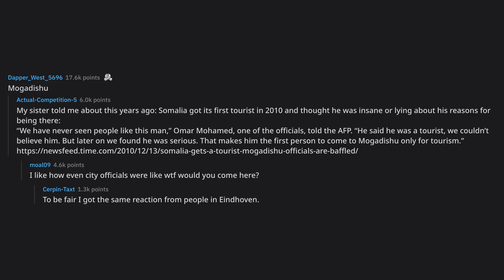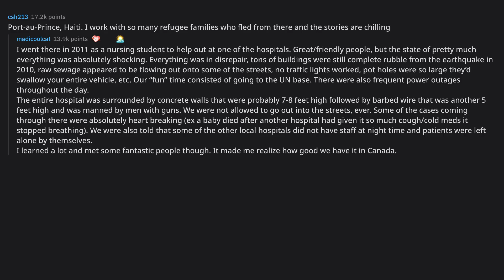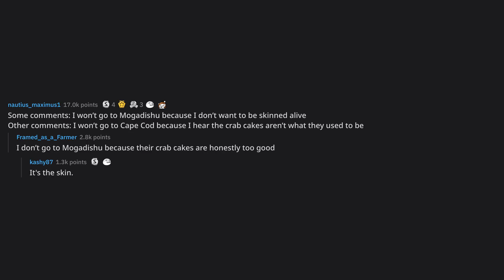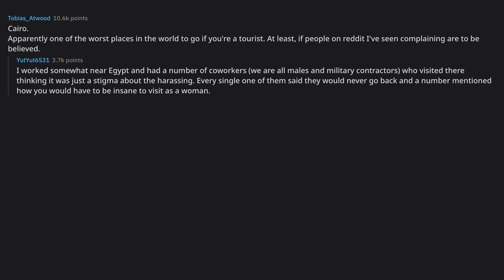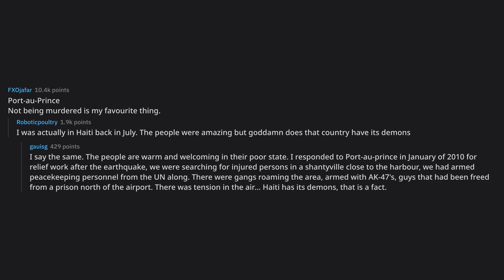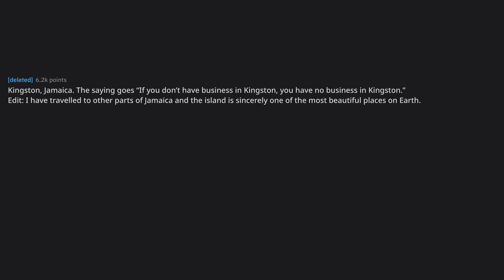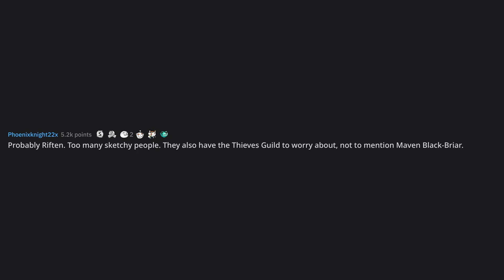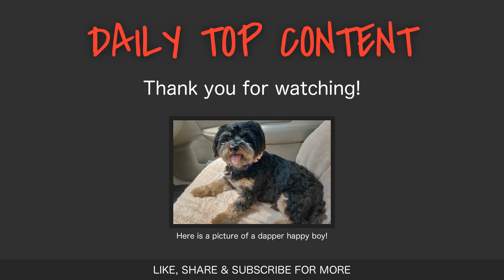What city will you NEVER visit based on it's reputation?... (r/AskReddit Top Posts)